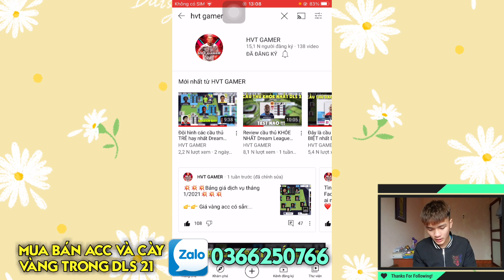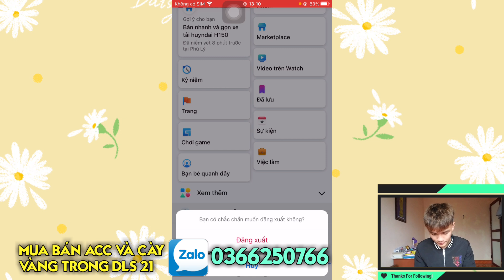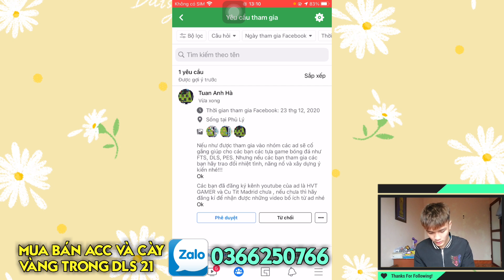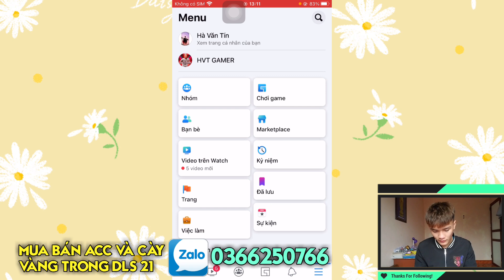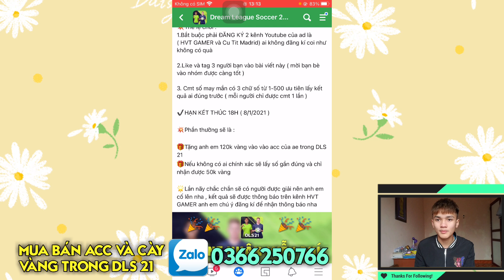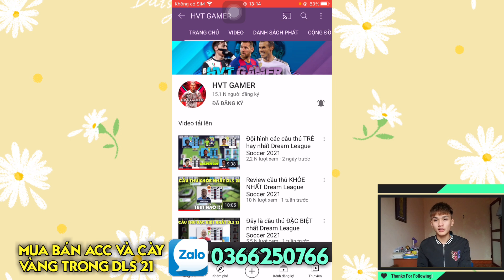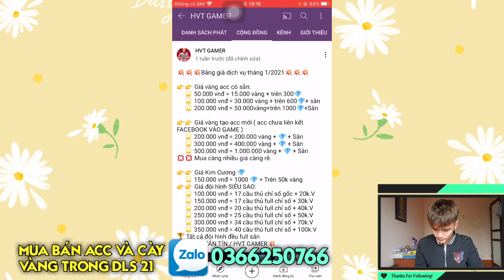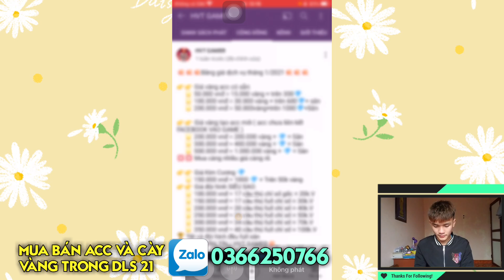[ 15.000 Sub ] Event nhận 100.000 vàng miễn phí trong Dream League Soccer 2021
- Tên : Hà Văn Tín
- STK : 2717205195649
- Tên ngân hàng : Agribank

⚽THÔNG TIN BẢN ĐỘI HÌNH ⚽

➡ CHỈ SỐ CHUẨN

➡ THÊM VÀI CẦU THỦ KHÁC

🔊 Credit : HVT GAMER